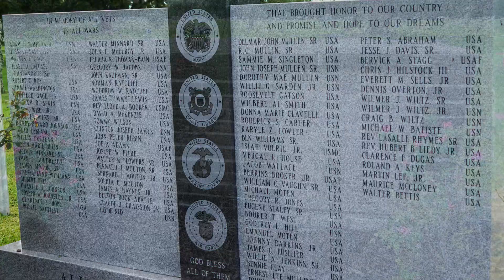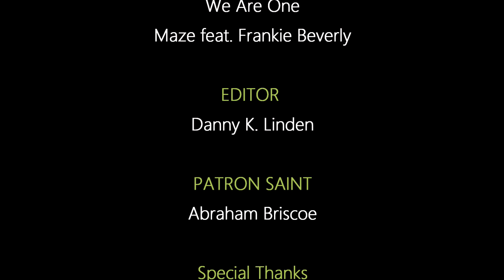We Are One - Maze feat. Frankie Beverly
Can't understand
Why we treat each other in this way
Taking up time
With the silly, silly games we play
We've got our love
And no matter how it's said or done

We are one no matter what we do
We are one our love will see us through
We are one and that's the way it is

That we try and make each other sad
I don't know why
The things we do
How we make each other feel so bad
We've got so much
We could all be having so much fun

We are one from the very start
We are one deep down in your heart
We are one
And that's the way it is

Taking up time
With the silly silly games we play, play
We've got our love, our love